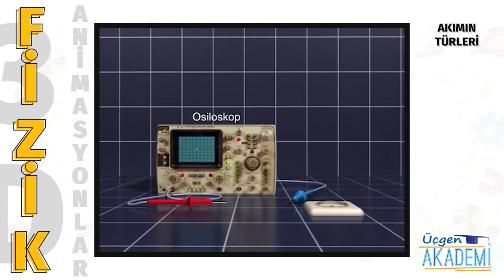Akımın Türleri - Üçgen Akademi 3D Animasyonlar Serisi